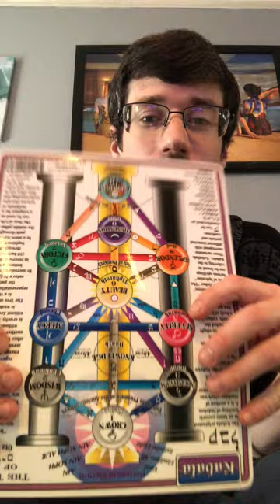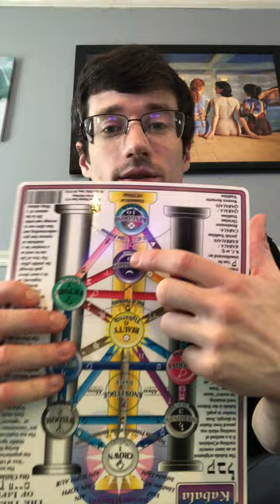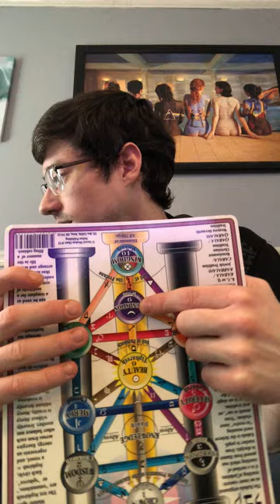Introduction to the Qliphothic Tree Part 2: Lilith and Gamaliel